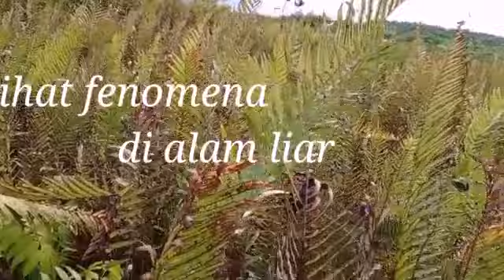temukan burung trucukan sedang meloloh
assalamualaikum...
teman teman sodaraku semua... untuk kali ini saya upload sebuah
Vidio yang berjudul temukan burung trucuk
yang sedang meloloh anaknya. di alam liar

.yang awalnya saya temukan induk burung trucukan tersebut masih dalam keadaan mengeram.
 setelah beberapa hari kemudian
saya tinjau lagi. ternyata telur burung trucuk

tersebut sudah menetas. dan saya berhasil merekamnya. semoga bermanfaat bagi

teman teman yang belum pernah melihat.
burung trucuk di alam liar..

terimakasih 🙏

burungtrocok meloloh anak trocok#rumputpakis#bersarang#